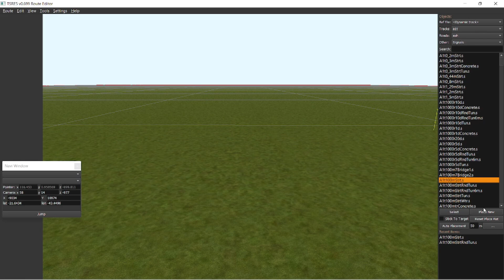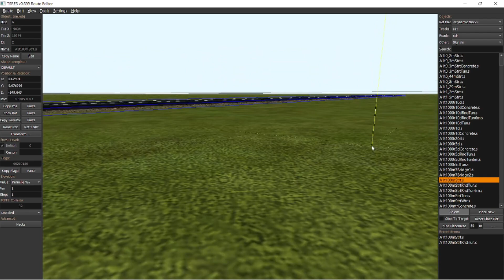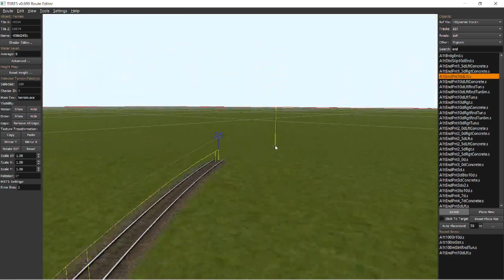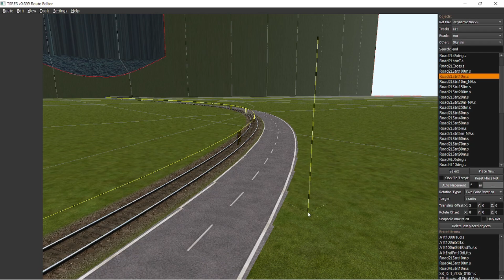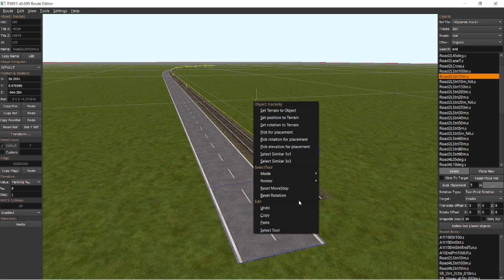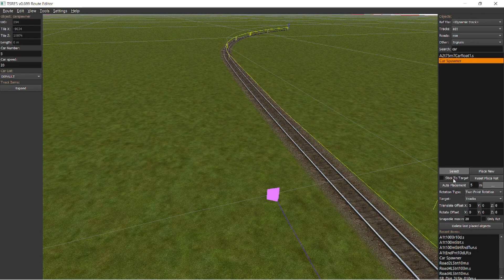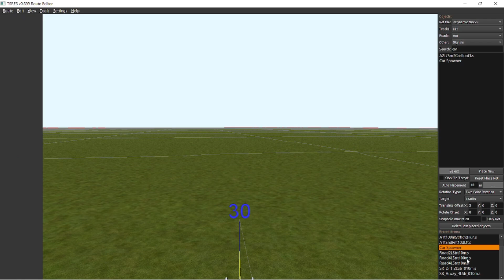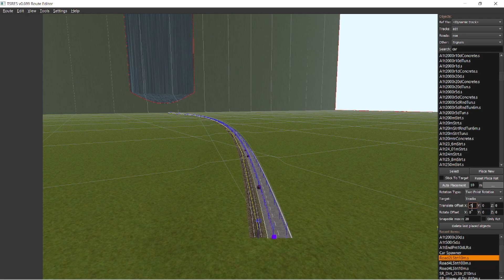tutorial tsre 5 estradas automaticas